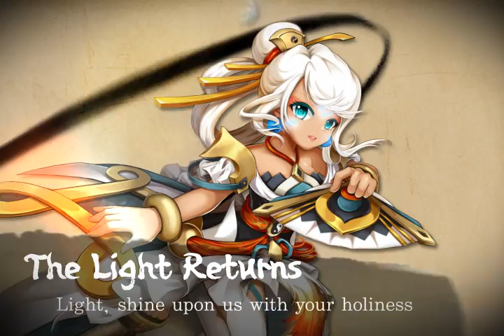Grand Chase Rin's 3rd Job Chaotic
Official Release of Rin's 3rd Job [Chaotic]